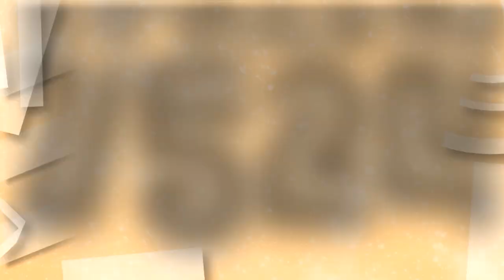TPKLVM7524's "Rubber 2.25 Special Halloween" Intro-Logographic 【GCH2022 Version | 35th Multi-Sided】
GCH2022 = Gacha Club Halloween 2022

It's Time of Special Halloween Logo with Rubber 2.25, Yup'all! CB

𝙎𝙥𝙚𝙘𝙞𝙛𝙞𝙘𝙖𝙩𝙞𝙤𝙣
Successor to : Rubber 2.25.
Original Series : Rubber 1.0.
Made Logo by : @iisb_official.
Audio/Music Used : Fox Family Logo (SLN! Media Group Edition) with Terrifying G-Major 9.

𝙍𝙚𝙨𝙤𝙪𝙧𝙘𝙚𝙨
Mega.NZ :